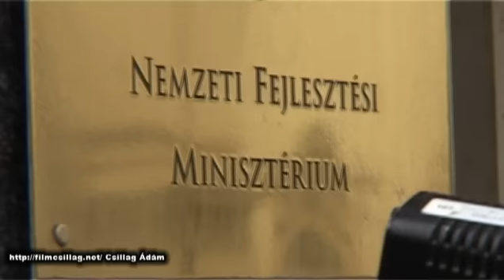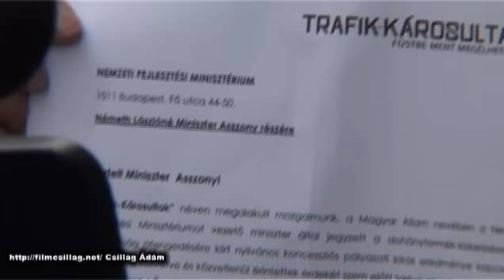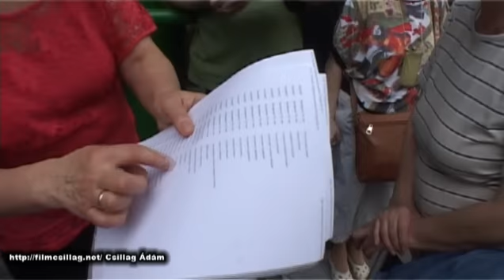Elárvult trafikosok petícióznak